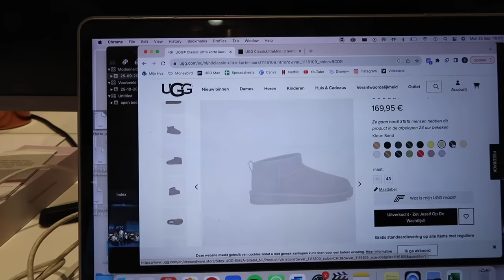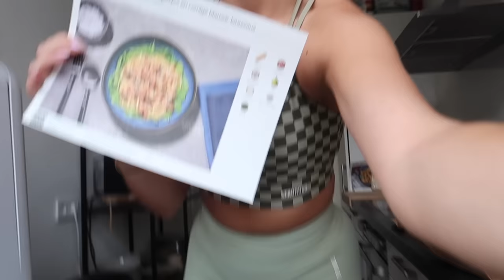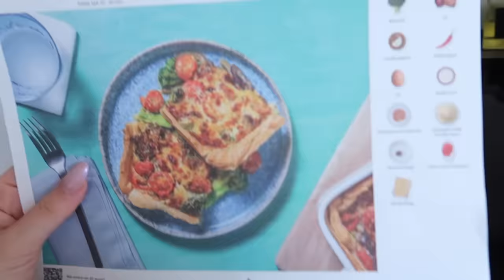SCOOTER GESTOLEN STORYTIME 😱 Cheesy Noodles! 3 Jaar met Stan ❤️| Sara Verwoerd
About me ッ
Naam: Sara Verwoerd
Leeftijid: 21
Camera: Canon G7X mark II
Edit: Final Cut Pro X